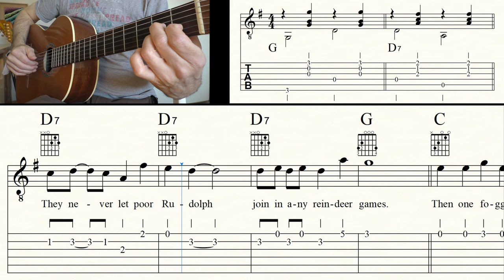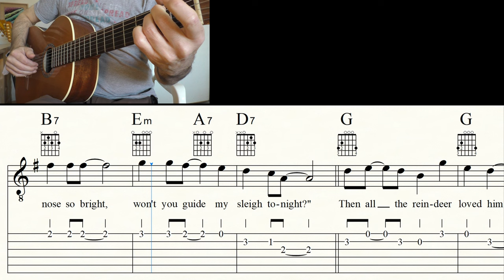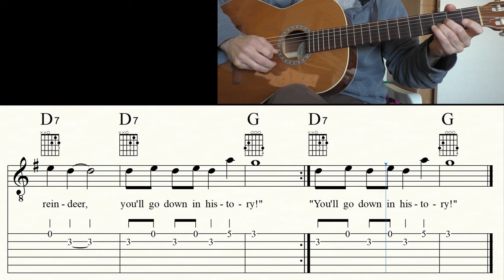RUDOLPH, THE RED-NOSED REINDEER | Guitar Tutorial | Sheet Music & TABs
Guitar: GODIN 'LA PATRIE' CONCERT
Music notation: FINALE 14
Screen-Recorder: OBS
Audio: ZOOM H6
Camcorder: PANASONIC HC-V777
Video-Edit: DAVINCI RESOLVE 17

0:00 Count in/Song
2:22 Video suggestions